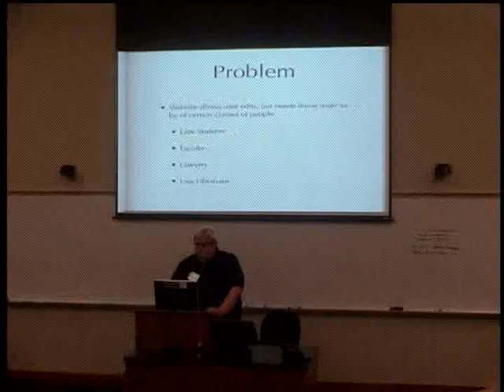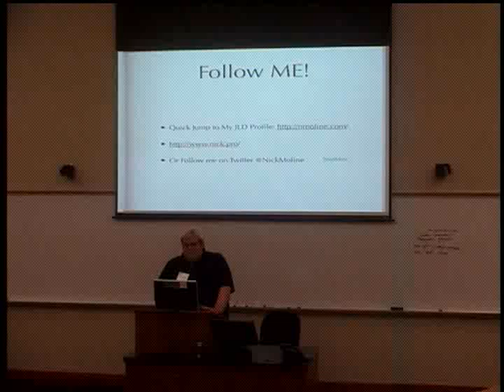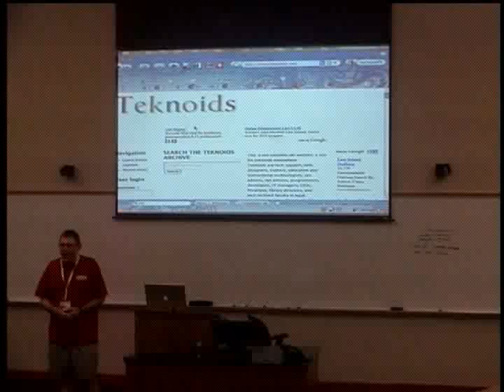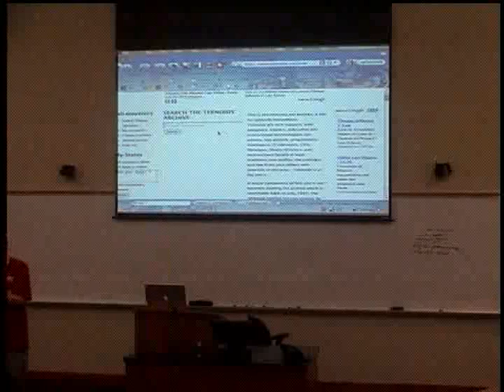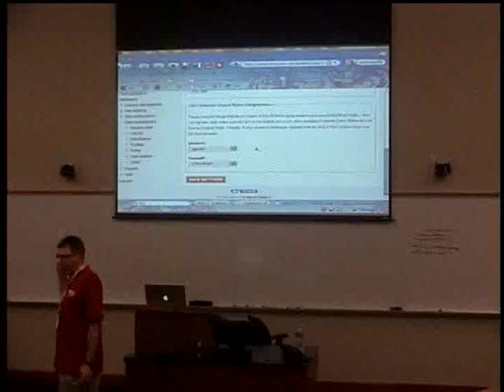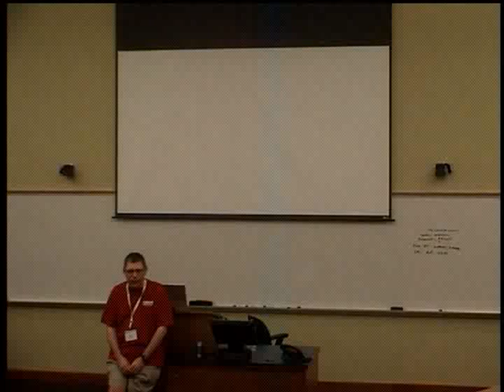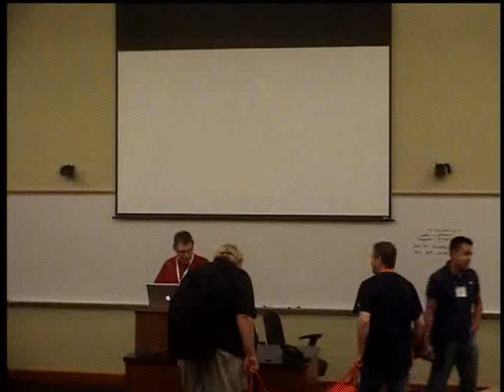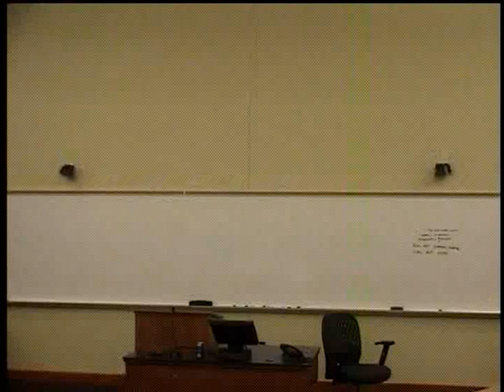Sharing the Legal Userbase: Using OpenID for Multi-Site Authentication